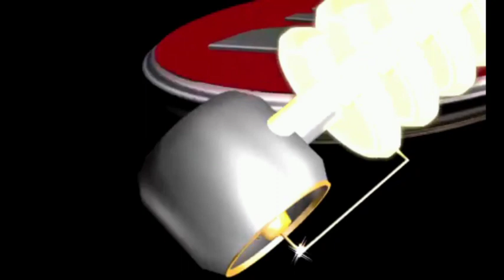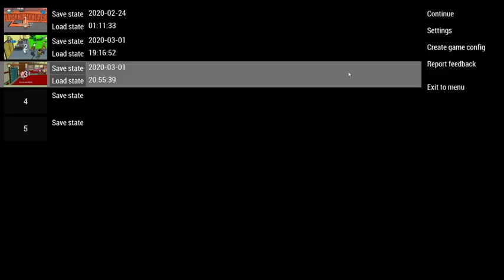That one Family Guy Game again - Shit Show Sunday